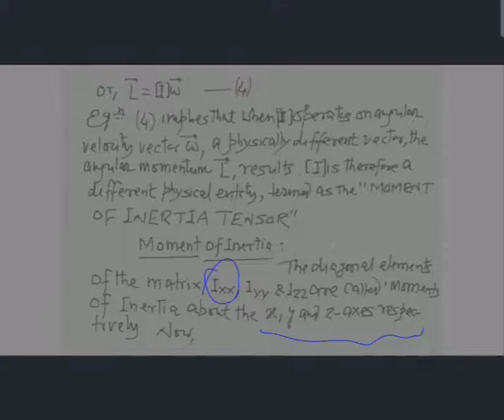physics optional upsc lecture 66(moments and products of inertia and moment of inertia tensor)